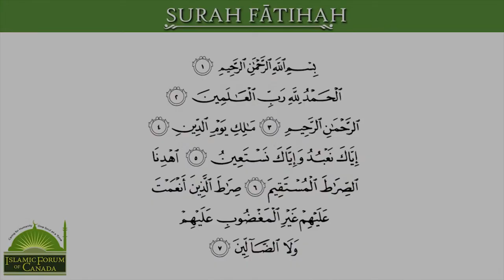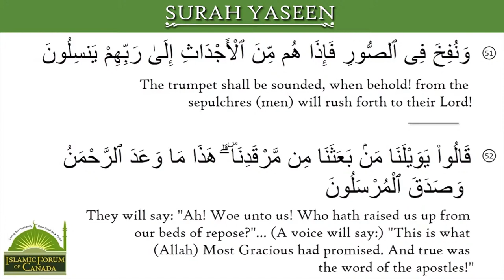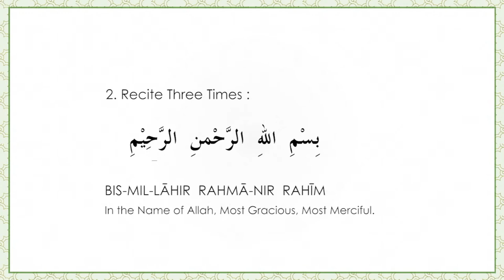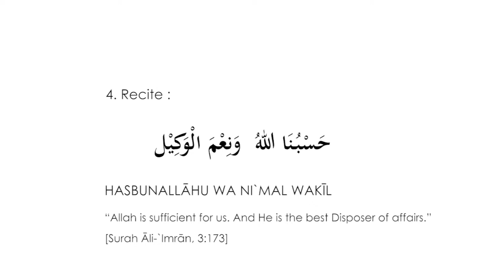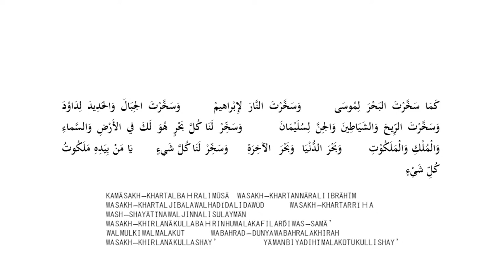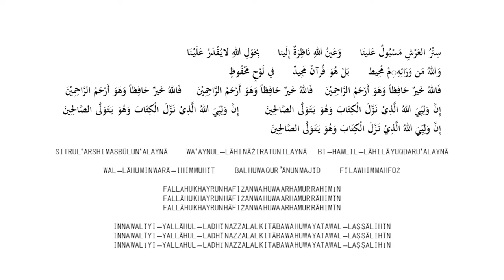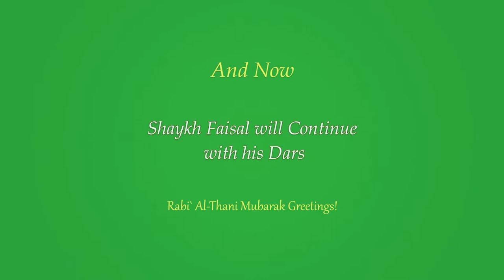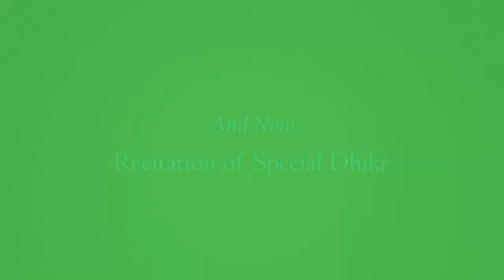Daily Lecture with Shaykh Faisal 2020 Livestream – 22nd Night of Rabi` Al-Thani/Dec-6-2020